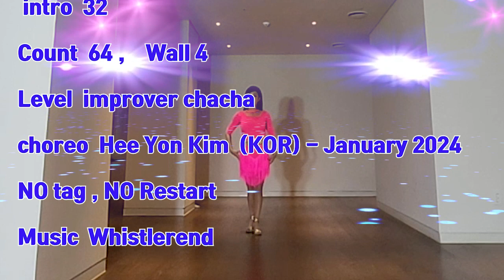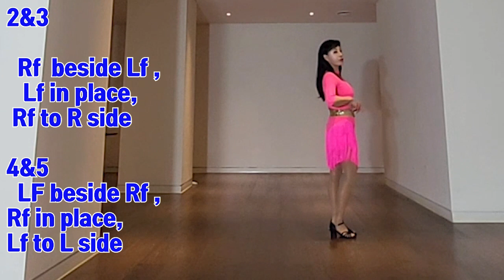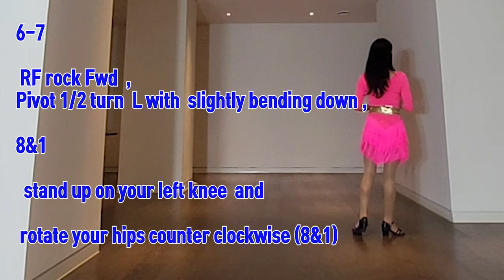WHISTLE TREND improver chacha ,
Whistle  Trend

Count  64

Wall 4

Level  improver chacha

choreo  Hee Yon Kim  (KOR) - January 2024

Music   Whistle  Trend  ***

🩷❤️🩷*enjoy the dance, happy new year **😍❤️🩷🎁💖🌺

SEC1 FWD CHA CHA, BACK CHA CHA 🩷

2-3  Rf back, Recover Lf
4&5 Rf to R side , Lf next to  Rf, Rf to R side
6-7 Lf Fwd, Recover Rf
8&1 Lf to L side , Rf next to  Lf , Lf to L side

SEC2    BACK CHACHA   FWD LOCK STEP  Side mambo  🩷🩷

2-3 Rf back ,Recover Lf
4&5  Rf Rock Fwd , Lf Behind Rf,   Rf Rock Fwd
6&7    Rock Lf to L side , Recover on R, step L together.
8&1    Rock Rf to R side, Recover on L , Step R together

SEC 3 Lf Cross over Rf, Sweep Lf From front to back, Sailor step ,Rf back , sweep Rf From back to front ,Rf Cross Behind Lf to L side, Rf to R side🩷🩷🩷

2-3  Lf Cross over Rf,    Sweep  Lf From  front to back
4&5  Lf Cross  Behind Rf  , Rf to R side,  Lf to L side
6-7  Rf back ,  sweep Rf From  back to front
8&1  Rf Cross  Behind  Lf to L side,  Rf to R side

Sec 4  FWD Lock step🩷🩷🩷🩷

 2-3  Lf  Rock Fwd,   Rf Behind Lf
 4-5 Rf Rock Fwd , Lf Behind Rf,
6& 7&   Lf  Rock Fwd,   Rf Behind Lf,  Lf  Rock Fwd,   Rf Behind Lf
8&1    Lf  Rock Fwd,   Rf Behind Lf, Lf fwd

SEC 5  Rf kick , Rfto R side, Lf to L side point , Hip rotation  conter clockwise,  1/4  R  Lf Rock Fwd , Recover Rf,  Chasse L, 🩷🩷🩷🩷🩷

2&3  diagonal  Rf kick , Rf to R side,Recover on Lf,
4- 5  Hip rotation  conter clockwise  (4&5)
6-7  1/4  R  Lf Rock Fwd , Recover Rf
 8&1   Lf to L side,    Rf next to L,  Lf to L side

Sec 6  1/4  L  Rf Rock Fwd , Recover Lf ,   Lf next to R, turn 1l8 R  Rf to R side  With Lf flick ,    Lf cross over Rf,  Recover Rf with weight 1/4 L Chasse L,    🩷🩷🩷🩷🩷🩷

 2-3 1/4  L  Rf Rock Fwd , Recover Lf
 4&5  Rf to  R side,    Lf next to R, Turn1/8R  Rf to R side  With Lf flick
6-7 Lf cross over Rf,  Recover Rf with weight
8&1    stepping Turn 1/8L   Lf to L side,    Rf next to L,  Turn 1/4 L Lf to L side  (9:00)

 sec 7    Rf to R side,  Lf next to R , Chasse R,     Rf next to L,  Chasse L,   Rf  in place     Lf next to R, Rf to R side ,  Chasse R  🩷🩷🩷🩷🩷🩷🩷🩷 *

2-3  Rf to R side,  Lf next to R
4&5   Rf to R side,    Lf next to R,  Rf to R side
6-7  Lf  in place     Rf next to L,
8&1  Lf to L side,    Rf next to L,  Lf to L side

sec 8   SYNCOPATED TIME STEP,  RF rock Fwd  , Pivot 1/2 turn  L with  slightly bending down , L hips counter clockwise*🩷🩷🩷🩷🩷🩷🩷🩷

2&3   Rf  beside Lf ,    Lf in place, Rf to R side
4&5  LF beside Rf , Rf in place, Lf to L side
6-7  RF rock Fwd  , Pivot 1/2 turn  L with  slightly bending down ,
8&1  stand up on your left knee  and  rotate your hips counter clock wise (8&1)